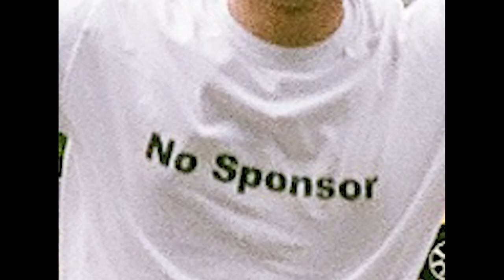CHAPTER14: SAIKO - JOHN | MOTO-BUNKA DVD ”CROSSOVER”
58min DVD with full color 20P booklet
One-hour BMX documentary video consisted of 16 chapters.
In 2015, Daisuke Shiraishi who is the director moved from his home town Ehime to Tokyo. He started the creation of “CROSSOVER” based in Tokyo. This is the culmination of the five years of focusing on BMX riders with his camera all around the world from Japan, Asia, USA, Europe and various places. Starring Japanese domestic sponsored riders, creative riders, legendary riders from around the world and riders who have been hiding in the shadows.

The soundtrack has been provided by DJs, Track makers that Daisuke met during his travels around the world. In addition, there are also soundtracks created just for “CROSSOVER”. Focusing not only on BMX riders, “CROSSOVER” is a completely original BMX movie bringing artists from different genres together from Sound, Photography, Graphics and much more.

“Crossover of generations and national borders, BMX riders from all over the world come together.”
Number of riders: 98
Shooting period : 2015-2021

Project Member Countries: Japan, Taiwan, South Korea, United States, Canada, England, Belgium, France, Australia
RIDERS
[JAPAN]

[TAIWAN]
ANDY LIU

[KOREA]
BAKEY / JI HOON LEE

[INDONESIA]
OVI ENGGAR YOGYTARA

[CANADA]
GREG HENRY

[UNITED KINGDOM]
ALIC THOROGOOD / ARCHIE KENWARD / CHARLES DARROCH / CHASE QUANTRILL / DANIEL HARTLY / LIAM VANCE / LOUIE MIRE / LOZ TAYLOR / MAX JACKSON / RICH THOROGOOD / TOM SANDERS / ZAC GATT

[BELGIUM]
KENZO DE WITTE and JAN CANNOODT

[FRANCE]
PATHIEU MELADAN

[AUSTRALIA]
TOM RODDY
STAFF
DIRECTOR: DAISUKE SHIRAISHI
CINEMATOGRAPHERS: DAISUKE SHIRAISHI / NOBUHIRO PEGY MASUDA
EDITOR: DAISUKE SHIRAISHI
PRODUCER: NOBUHIRO PEGY MASUDA
WEB DESIGN: KENZO DE WHITTE

PHOTOGRAPHERS: HIKARU FUNYU / RYOYA TAJIMA / ARCHIE KENWARD
/ CEDRIC DE RODOT / ROB DOLECKI / LUCAS COMINO / TIMOTHY BURKHART

MOTION GRAPHICS: JAMES COX
ART WORK: REI LEM

SOUNDTRACK: MRR-DRUMETRICS / DRUMETRICS / DANIEL NILES / FUTURE HOMELESS / JESPFUR / CHAKRA (BACKROOM, YELLOW DRAGON BAND, GDS) / YO.AN / JOEY PIAZZA / ENPLANET / GOMESS / KOSY / VALANCE DRAKES / GONZ
Dealer & Distro
■JAPAN
-北海道-
Wheelies

-神奈川-
Flourish
CAVE
CounterAttraction

-東京-
Arktz
Delmar
梵天サイクル
セオサイクル 国領店
TRINITY B3 PARK & SHOP
BBC
FUNNY`S

-富山-
TOOLATE SPORTS

-石川-
A-branch

-福井-
pool skate

-愛知-
マツイサイクル
FIVESTAR

-京都-
スポーツサイクル アカワラ

-鳥取-
LBA BMX

-広島-
FREEBIRD

-香川-
STREET BICYCLE STYLE SHOP TOKYO

-愛媛-
FAKIE STANCE

-熊本-
グラベルサイクル

-沖縄-
RIDE HOT

-USA-
BERKS ST. BMX
ANIMAL BIKES
Empire BMX
Meseroll
-CANADA-
harvesterbmx

-AUSTRALIA-
Outpost

-TAIWAN-
STASH BMX
Spun Studio

-INDONESIA-
PARANOID BIKES

-AUSTRALIA-
Outpost

-FRANCE-
banosdistro

-UNITED KINGDOM-
Central Library